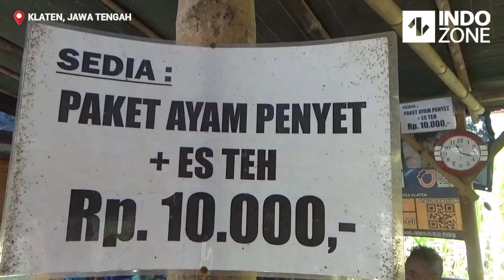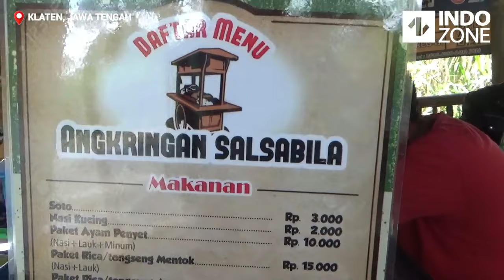Cantik-cantik Jual Angkringan, Bikin Betah Nongkrong Lama-lama!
Ada angkringan yang selalu ramai pengunjung dan tak pernah sepi dari pelanggan. Penjualnya cantik dan selalu ramah, bikin betah nongkrong lama-lama!